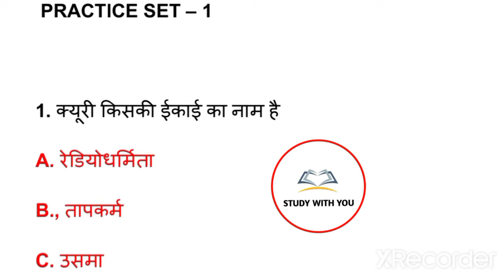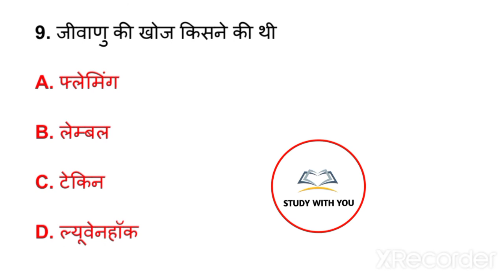UPSSSC PET EXAM 2022 | upsssc pet science practice set- 01 | upsssc pet science class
UPSSSC PET EXAM 2022 | upsssc pet science practice set- 01 | upsssc pet
science class | upsssc pet | study with you